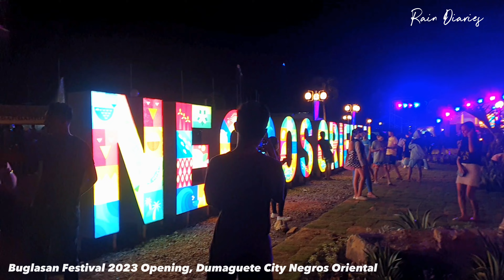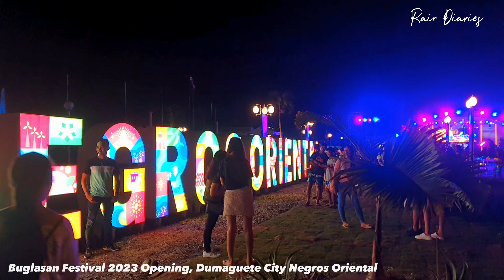BUGLASAN FESTIVAL, Dumaguete City Negros Oriental, Fireworks Display Freedom Park